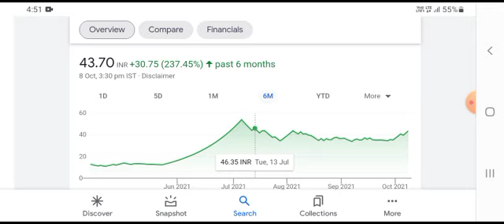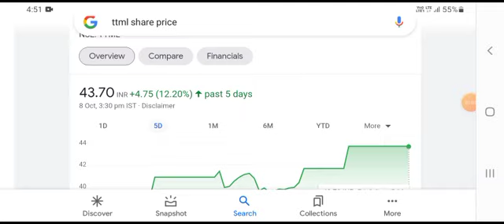TTML Share Latest Updates | TTML Lower Circuit | TTML NEXT TARGET | TTML Operator